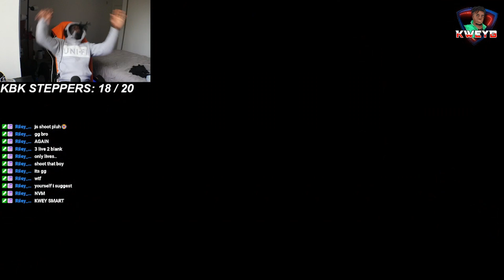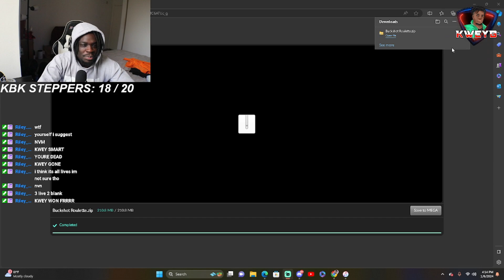GREATEST GAME OF 2024?!?! BUCKSHOT ROULETTE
Expect dialogue on current events, lit gameplay, and dope content you won't find anywhere else!!! TAP IN!!👇🏿👇🏿👇🏿👇🏿👇🏿👇🏿👇🏿👇🏿👇🏿👇🏿👇🏿👇🏿👇🏿👇🏿👇🏿👇🏿